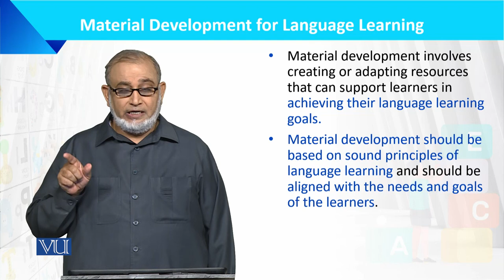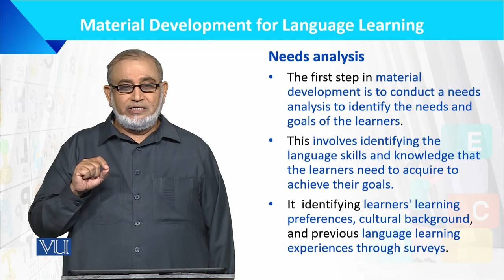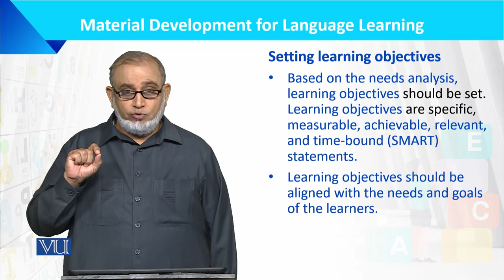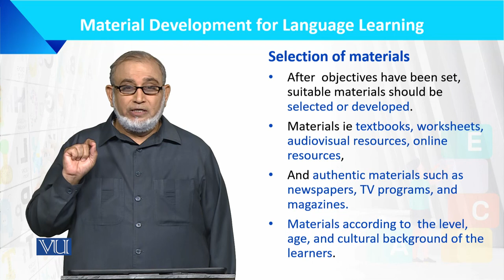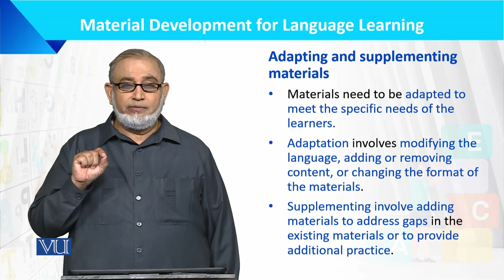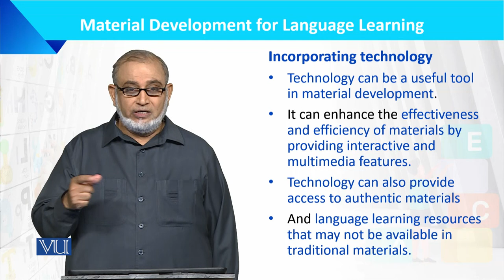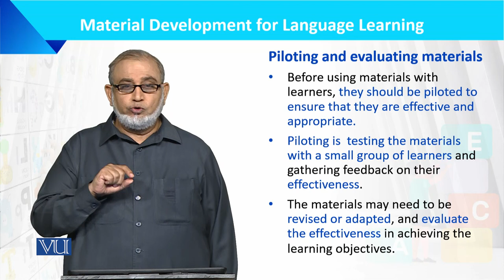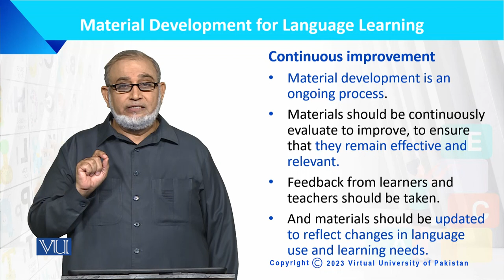Material Development for Language Learning | Language Development of the Child | ECE201_Topic154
Topic154: Material Development for Language Learning,
By Dr. Muhammad Iqbal